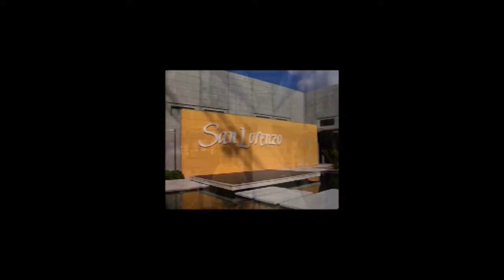SAN LORENZO | Incas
EASYSTOR in modalita' RF per la gestione operativa del magazzino; QUICK PICK per il prelievo guidato con display luminosi, delle referenze ad altissima rotazione.